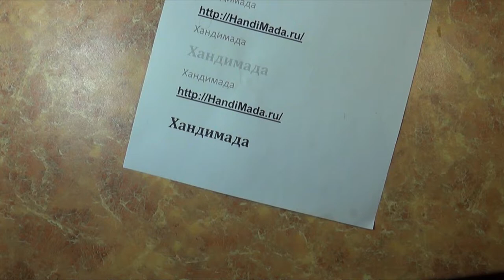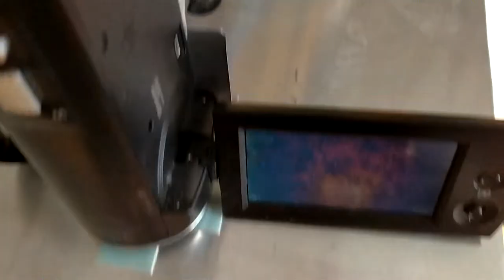Светодиодное освещение для видеокамеры своими руками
Асимметричный круговой свет для видеокамеры своими руками. Мощность 30 Вт.